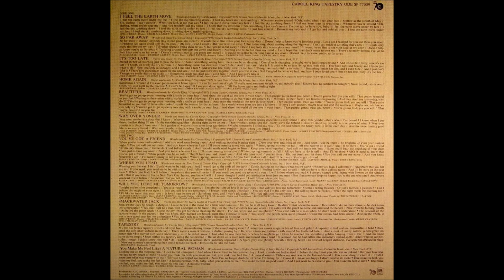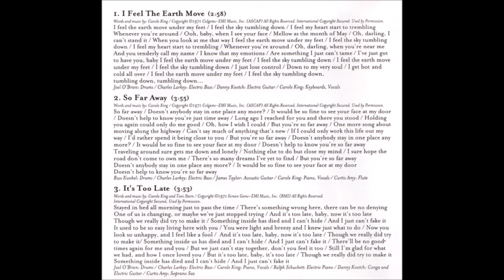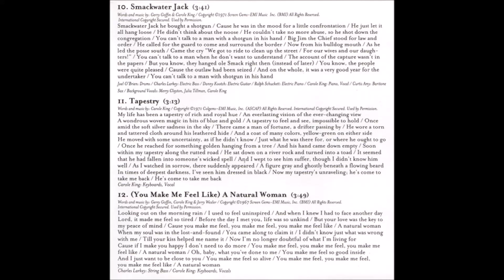Carole King - Beautiful (1971) [HQ]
* Do álbum "Tapestry", o segundo álbum de estúdio da cantora e compositora americana Carole King, lançado em 10 de fevereiro de 1971. Esse álbum foi certificado 14 vezes platina e vendeu cerca de 25 milhões de cópias em todo o mundo.

♫♫♫ Beautiful ♫♫♫

You´ve got to get up every morning with a smile on your face
And show the world all the love in your heart
Then people gonna treat you better
You´re gonna find, yes you will
That you´re beautiful as you feel

Waiting at the station with a workday wind a-blowing
I´ve got noting to do but watch the passers-by
Mirrored in their faces I see frustration growing
And they don´t see it showing, why do I?

I have often asked myself the reason for the sadness
In a world where tears are just a lullabye
If there´s any answer, maybe love can end the madness
Maybe not, oh but we can only try